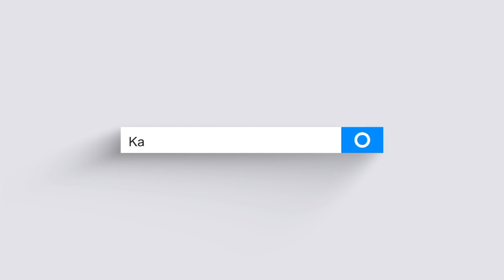Aroma Tradisi (2018) | Episod 10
Menu Minggu Ini:
1. Lempeng & Sambal Tumis
2. Gulai Masak Cili Padi Betik
3. Satay Minang
Aroma Tradisi 2018 menyaksikan hos, Chef Fikree mendekati ahli keluarga artis untuk mempelajari menu tradisional yang unik untuk dikongsi bersama-sama penonton. Ikuti gelagat mereka yang pasti mencuit hati anda apabila menyaksikan dua generasi berada di satu dapur yang sama. Keenakkan makanan-makanan yang akan disajikan pasti dapat mengimbau kembali kenangan hos serta penonton sewaktu berada di zaman muda yang mungkin tidak lagi/sukar di cari pada zaman sekarang.